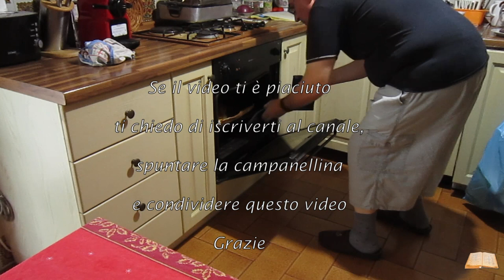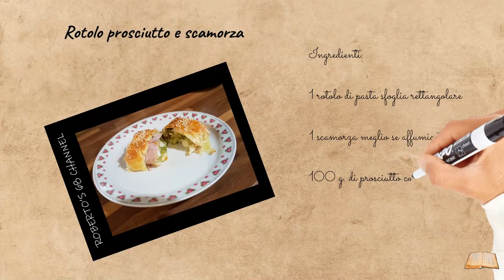#038 - Rotolo prosciutto e scamorza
ROTOLO PROSCIUTTO E SCAMORZA

INGREDIENTI:

1 rotolo di pasta sfoglia rettangolare
100 g. di prosciutto cotto
200 g. di scamorza meglio se affumicata
q.b. di pesto (facoltativo)
q.b. di olio extra vergine d’oliva
q.b. di semi di sesamo

PREPARAZIONE:

Su un tagliere tagliamo a striscioline la scamorza, e prepariamo il prosciutto cotto;
Su una placca apriamo la pasta sfoglia;
Iniziamo mettendo il prosciutto distribuito lungo tutta la lunghezza della sfoglia, lasciando 2 cm. per lato;
Spalmiamo un po’ di pesto sopra al prosciutto e completiamo con la scamorza;
Chiudiamo i bordi verso l’interno e arrotoliamo la pasta sfoglia creando un rotolo;
Completiamo spennellando la superficie con dell’olio extra vergine di oliva e ricopriamo con i semi di sesamo;
Inforniamo in forno statico a 180° per 30/40 minuti;
Serviamo in un piatto di portata tagliando il rotolo in parti di 6 cm., è possibile servirlo caldo o anche tiepido.

Vi aspetto.